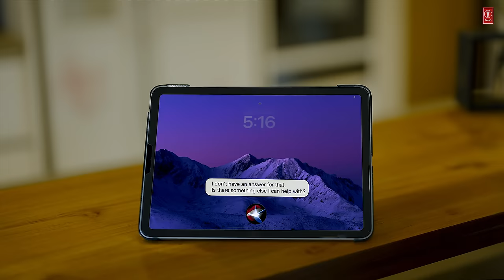HEY SIRI (Official Video) | Sartaj Virk, Arsh Randhawa | Latest Punjabi Songs 2023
Presenting the video of our new punjabi song " Hey Siri " by Sartaj Virk & Arsh Randhawa in which music is given by Blaze while the lyrics of this latest punjabi song are penned by Arsh Randhawa

Song- Hey Siri
Singer- Sartaj Virk & Arsh Randhawa
Lyrics- Arsh Randhawa
Production- HS Dhaliwal
Asst Dir- Gaggi Banwait
Director- Jaspreet Singh
Video- Sardaar Films

Lyrics -

Hey siri,
How she’s been doing,
I wanna know about her

Oh whatsapp khol chat parhdi meri,
ya rakhi hoi ohne archive karke..
ohne sab kuch karta delete mere baare,
ya fer rakhiyan aa photo karke…
Siriye oh yaad mainu kardi nai,
Mere te oh haale tak mardi ke nai..
Siriye haaye siriye..

Ohne kiti galbaat shuru hor kise na ya,
Kise sehli di ID tonh dekhe meri profile,
Ohne rakhi haale aas mere aun di,
Ya deke khud nu dilasa ditti sutt meri file..
Siriye oh kardi ta honi intezaar,
Siriye ke thoda jya ta hou ohnu pyaar
Siriye ni siriye..
Das siriye

Kina marda haye ni kina marda,
Ohdi yaad vich mein kina marda,
Mainu miley na kinara firah tarda,
Oh chutha mutha rusdi nai
Bada dasne nu haal chit karda,
Oh haal mera puchdi hi nai

Hun mere bina akh ohdi kive lagdi ae,
Ohnu aadat si mere nal gal kar sona,
Mein ta haale tak yaad fira karda,
Ohde vaaste si aukha kina Arsh bhulona..
Siriye ke mere baare fikar ta hou,
Siriye ke sehliya ch zikar ta hou,
Siriye das siriye…